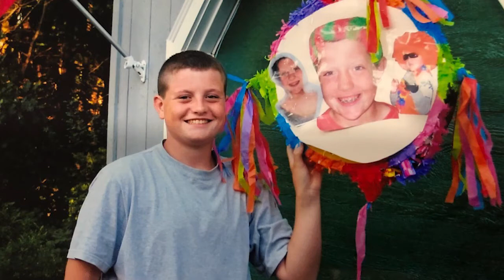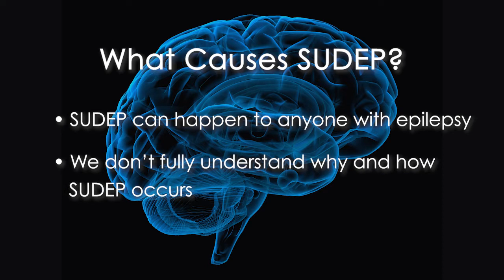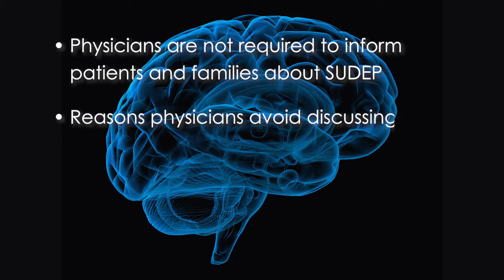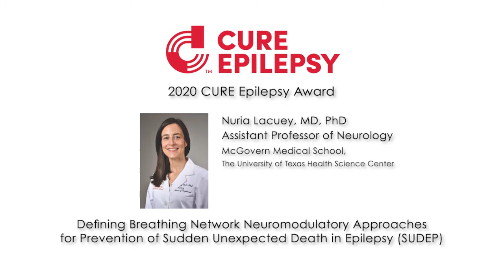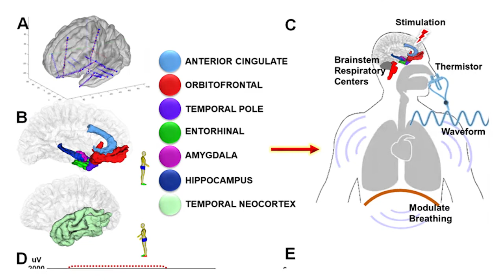Anthony's Story: The Impact of SUDEP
Sudden Unexpected Death in Epilepsy (SUDEP) can happen to anyone, but there are some risk factors that if you know about you can try and mitigate. Hear from Anthony Maffie’s mother and aunt about what they wish they knew, and learn about research that Dr. Nuria Lacuey is currently doing to better understand breathing and stimulation techniques that may help prevent SUDEP in the future.

The main risk factor for SUDEP is the presence and frequency of generalized tonic-clonic seizures. These are the typical grand mal seizures; having three or more per year increases the risk of SUDEP by 15 times. The most important approach for SUDEP reduction is decreasing seizure frequency. We need to emphasize the importance of medical treatment adherence and surgical counseling for drug-resistant patients. Also, stimulating patients after seizures trying to wake them up may help recovery and therefore nocturnal supervision and seizure detection devices may be useful.

Sign up to our newsletter for the latest in epilepsy research news